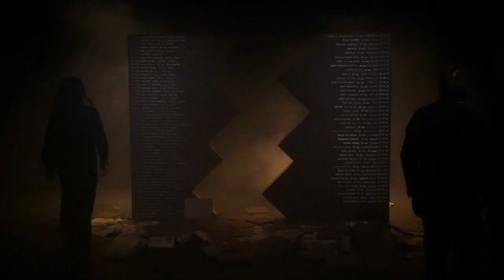Fin du spectacle CINGLÉE (hommage aux femmes victimes de féminicide en Belgique)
Final du spectacle CINGLÉE, écrit et mis en scène par Céline Delbecq / Cie La Bête Noire

Hommage aux femmes victimes de féminicide en Belgique.

Avec Yves Bouguet, Stéphane Pirard, Anne Sylvain, Charlotte Villalonga | Musique Pierre Kissling | Scénographie et costumes Thibaut De Coster et Charly Kleinermann | Lumière Julie Petit-Etienne | Régie générale Aude Ottevanger | Assistanat Delphine Peraya | Chorégraphie Charlotte Villalonga, Stéphane Pirard | Constructeur Vincent Rutten | Regards extérieurs Silvia Berutti-Ronelt (dramaturgie), Sylvie Storme (vocal), Johanne Saunier (chorégraphique)

Texte publié chez Lansman

Coproduction Compagnie de la Bête Noire, Rideau de Bruxelles, Théâtre des Ilets/Centre Dramatique National de Montluçon, Atelier Théâtre Jean Vilar (LLN), Centre Culturel de Dinant, Maison de la Culture de Tournai/maison de création, La Coop asbl

Avec l’aide et/ou le soutien de Théâtre 140, Centre culturel Jacques Franck, Centre culturel de Mouscron, Centre culturel de Gembloux, Festival Paroles d’Hommes, La Vénerie, Arrêt 59 Foyer culturel de Peruwelz, Centre culturel de Comines-Warneton, Centre culturel de Huy, le Théâtre du Rond Point (Paris), la Chartreuse Cnes de Villeneuve-Lez-Avignon, la Fédération Wallonie-Bruxelles, Service de la Promotion des Lettres du ministère de la Communauté française de Belgique, Wallonie-Bruxelles International, Shelterprod, Taxshelter.be, ING, Tax-Shelter du gouvernement fédéral belge.